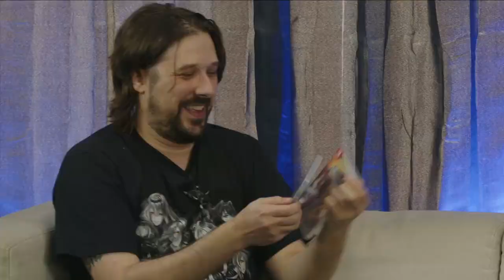VENDS-MOI ÇA - S03E03 - MATHIEU JACQUES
La série des "Trails", il y a tellement de jeux mais par ou commencer ?
Mathieu nous explique tout ca dans cette vidéo.